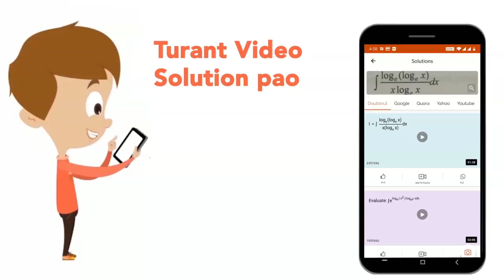Pick out the statement which is correct about Echinus.